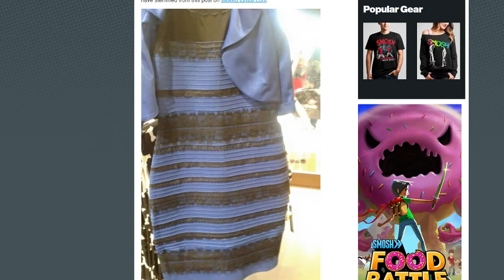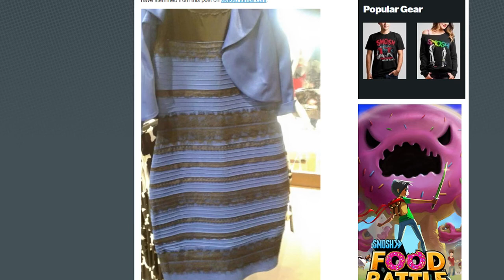THAT FUCKING DRESS IS BLUE AND THIS IS FUCKING WHY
This video is not meant to be taken seriously. That is all.